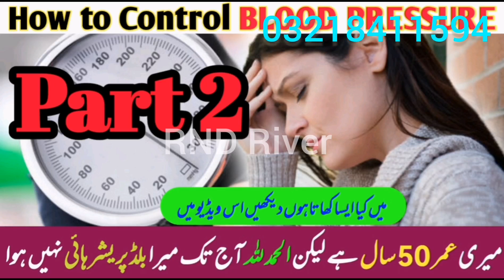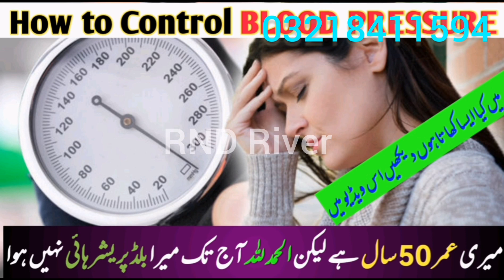How to control high blood pressure on bakra eid | kaisey | karein